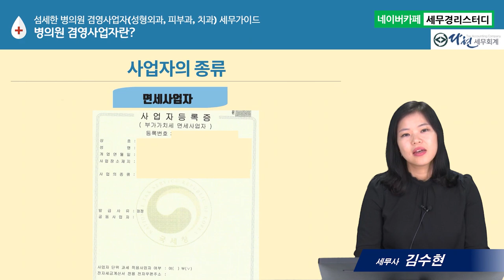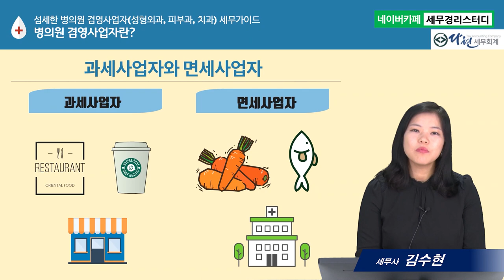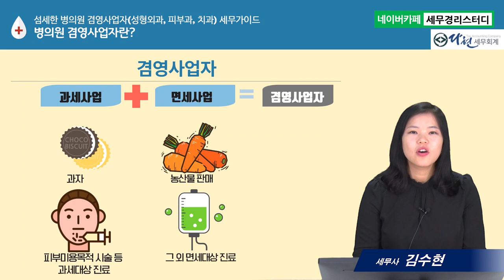#1 병의원 겸영사업자란 무엇인가? - 김수현 세무사의 5분특강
1,600개 세무실무영상 탑재 : 네이버카페[세무경리스터디]에 탑재되고 있습니다.

1. 병의원 겸영사업자란 무엇인가?
      1) 부가가치세법상 사업자의 종류
      2) 과세사업자와 면세사업자
      3) 겸영사업자